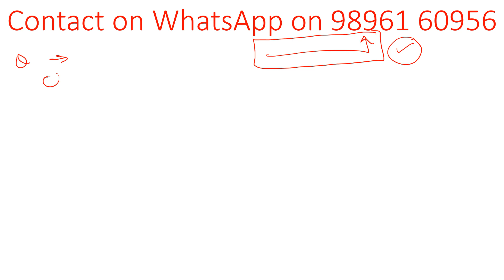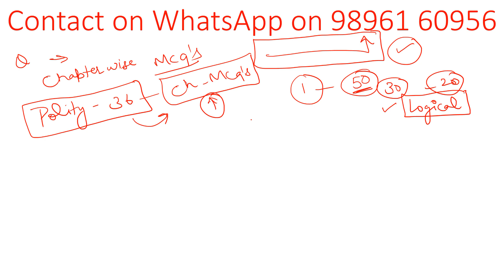HCS Sure Shot Question Bank - Smart bano sahi chuno, phle prelims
हरियाणा सिविल सर्विसेज (HCS) के लिए स्टडी मास्टर के द्वारा स्पेशल क्रैश कोर्स (सिर्फ 60 दिन का कोर्स) चलाया जा रहा है अगर आप भी अपना प्रीलिम्स सिर्फ दो महीनो की पढाई में पास करना चाहते है तो आप इस कोर्स को ज्वाइन कर सकते है
ज्वाइन करने के लिए अभी कॉल या व्हाट्सप्प पर मैसेज करें - 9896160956
अगर ये कोर्स कम्पलीट कर लेते है तो प्रीलिम्स पक्का पास कर जायेंगे
सिलेबस एक महीने में कवर करवा दिया जायेगा (तीस दिनों में )
अगले 30 दिनों में 3 बार revision करवा दी जाएगी
10 दिनों में एक बार
इतना कर लिया तो प्रीलिम्स पास होने से कोई नहीं रोक सकता

HCS Crash Course for prelims guarantee batch 2023 now launched on study master official
WhatsApp for all doubts and enquires 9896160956
Call us Between 9 to 5pm
Thanks